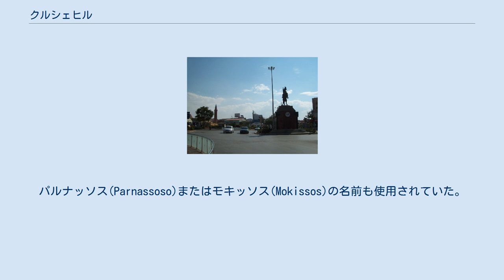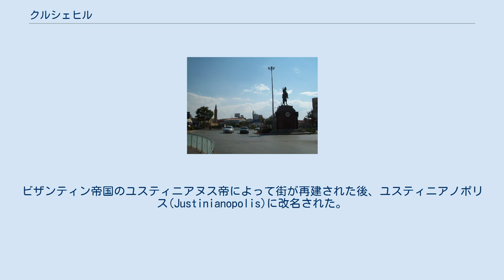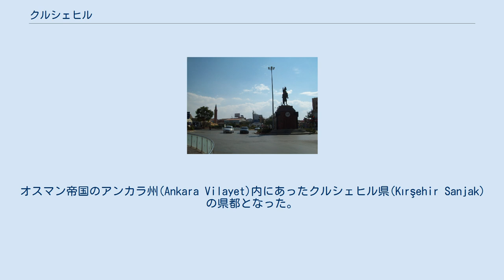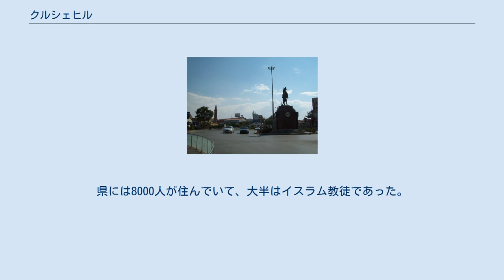クルシェヒル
クルシェヒル（Kırşehir）は、トルコ中央アナトリア地方クルシェヒル県の都市で同県の県都。
 ヒッタイト時代、クルシェヒル周辺は"Ahiyuva"の国名で知られていた。
ローマ時代、ビザンティン時代にはカッパドキアの名前も使用されていた。
パルナッソス(Parnassoso)またはモキッソス(Mokissos)の名前も使用されていた。
ローマ人はマシッソス(Macissus)と名づけた。
ビザンティン帝国のユスティニアヌス帝によって街が再建された後、ユスティニアノポリス(Justinianopolis)に改名された。
ビザンティン帝国支配下においては、ユスティニアノポリスが使用された。
 1071年にトルコ人によって街が占領され、現在のクルシェヒルの名前がつけられた。
トルコ語の"Kır Şehri"は、「草原の街」の意味である。
オスマン帝国のアンカラ州(Ankara Vilayet)内にあったクルシェヒル県(Kırşehir Sanjak)の県都となった。
県には8000人が住んでいて、大半はイスラム教徒であった。
19世紀にクルシェヒル県(Kırşehir Sanjak)は、アンカラ県(Ankara Sanjak)に統合された。
1921年クルシェヒルはクルシェヒル県の県都となった。
1921年と1931年にケマル・アタテュルクが街を訪れている。